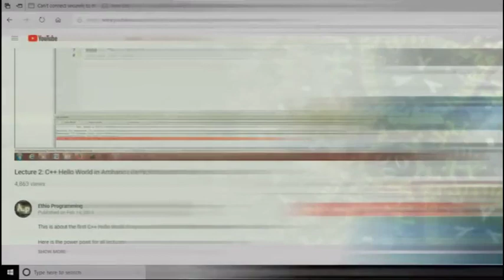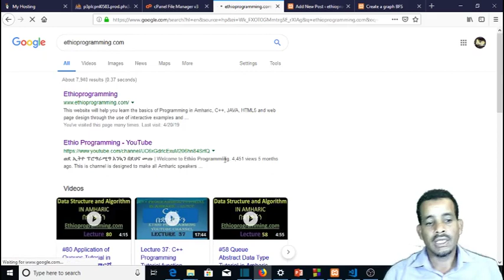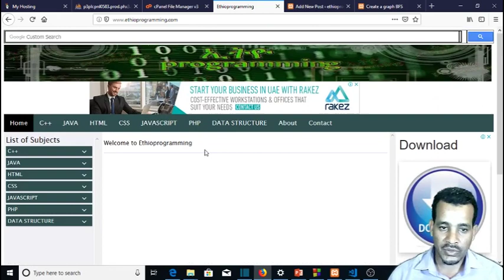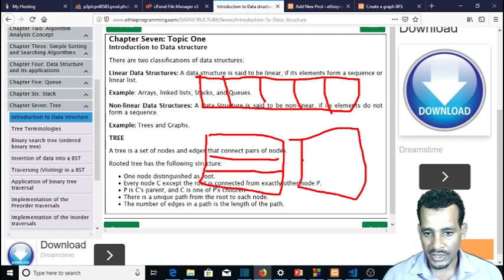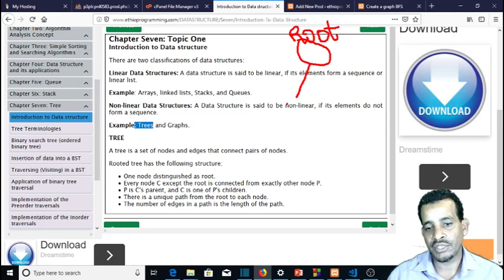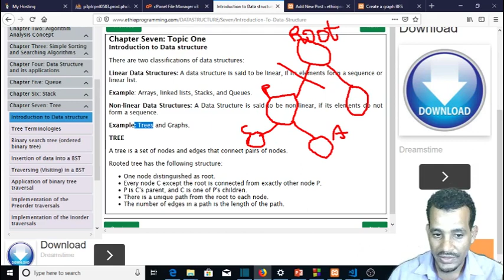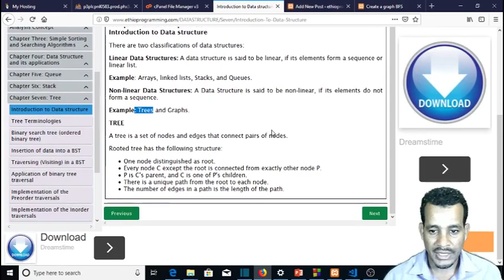#102 Tree Introduction to Data structure Tutorial in Amharic | በአማርኛ